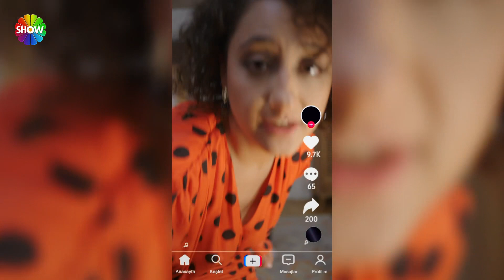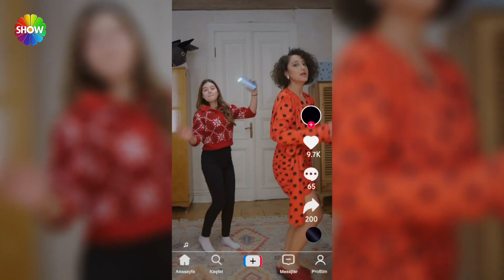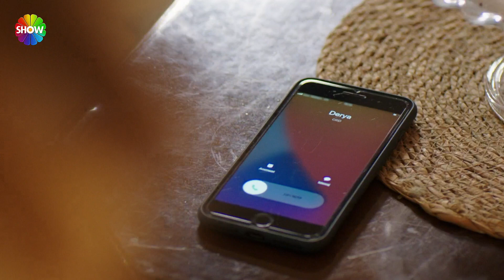Güzel Günler'in En Komik Sahneleri Part2 | Güzel Günler Özel Kolajlar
Güzel Günler’ 26. bölüm
Füsun ve Feyyaz’ın dönüşüyle evi saran şenlik havası, Altan’ın rahatsızlığıyla gölgelenir. Selma ve Mihran, Kıymet’e duyurmadan sade bir nikâh yapmaya hazırlanmaktadır. Kızı Eylül’ün tayin haberini alan Hakim bir karar vermek zorundadır: Ya şimdiye kadar hep yaptığı gibi kızlarının peşinden gidecek, ya da Kıymet’le kalmayı seçecektir. Kararını aşktan yana kullanan Derin, Ayşim olmadan Amerika’ya gitmeyi reddeder. İşlerin iyice zora girdiği bir anda, Gülce ailesine gelecek müjdeli bir haber, herkesin  yüzlerin yeniden gülmesine sebep olacaktır.

GÜZEL GÜNLER KÜNYE:
Yapımcı: TMC Film / Erol Avcı
Yönetmen: Osman Taşçı
Senaryo: Selin Tunç
İdari Yapımcı: Güzide Balcı